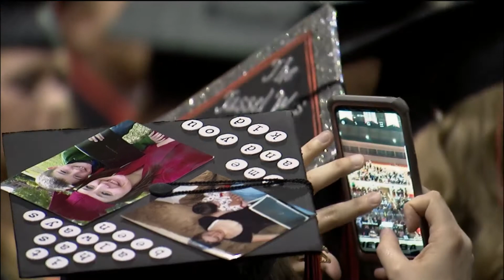REBROADCAST: Fall 2019 Morning Undergraduate Commencement Ceremony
Watch the commencement ceremonies for the College of Human Sciences, the College of Education, Health & Aviation, and the Spears School of Business.

Originally broadcast December 14, 2019